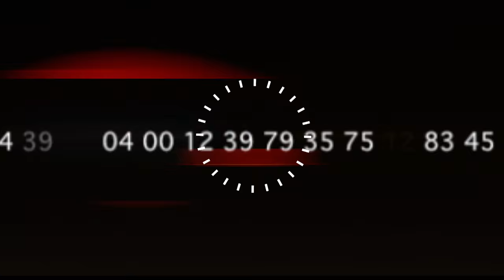Especial Seguridad vial en Medellín [Periodísticos] Telemedellín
En especiales periodísticos hablamos sobre la seguridad vial en Medellín junto al Secretarío de Movilidad, Juan Esteban Martínez y Rolando Plazas, administrador de la página Motos Robadas y Encontradas.